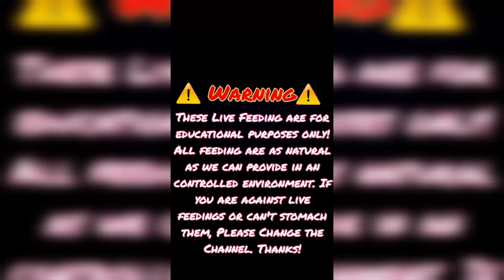Friday Night Feedings! (Ep.26)- ⚠️ WARNING Live Feeding ⚠️ Sol Strikes Hard & Fast!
Hello and Welcome to another episode of Friday Night Feedings on my channel! Todays video is of a live feeding, so if you do not like live feedings "Please"at this time change the channel! MY CHANNEL, MY CONTENT!  Peace, Love, and God Bless!

head_hunter_xotics